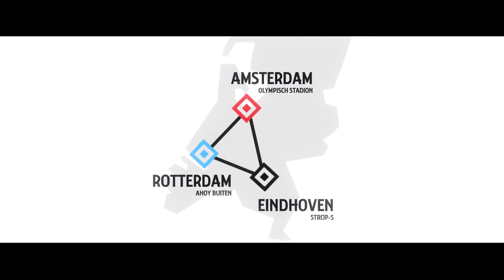Trailer The Flying Dutch 2015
We hope to see you at our next event to celebrate being Dutch!